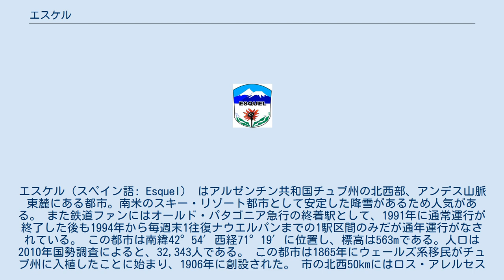エスケル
エスケル（スペイン語: Esquel)　はアルゼンチン共和国チュブ州の北西部、アンデス山脈東麓にある都市。南米のスキー・リゾート都市として安定した降雪があるため人気がある。 また鉄道ファンにはオールド・パタゴニア急行の終着駅として、1991年に通常運行が終了した後も1994年から毎週末1往復ナウエルパンまでの1駅区間のみだが通年運行がなされている。 この都市は南緯42°54′西経71°19′に位置し、標高は563mである。人口は2010年国勢調査によると、32,343人である。 この都市は1865年にウェールズ系移民がチュブ州に入植したことに始まり、1906年に創設された。 市の北西50kmにはロス・アレルセス国立公園がある。 この都市はブエノスアイレスや他の州からの出身者の移住が多く栄えており、パタゴニアの他の街より充実した歩道も備えたコンクリート舗装がなされている。 医療面でも充実しており、外国人も含め医療観光都市としての側面もある。 近くの山には金鉱石が産出する場所もあるため、鉱山開発が進められようとする動きがあるが、鉱毒による汚染を懸念する住民との間で反対運動が起きている。 2009年、ウェールズのエイベリストウィスと姉妹都市となった。 1951年に近郊農家が755kgの隕石を発見し、エスケル隕石としてコレクターと科学者の間に世界的に広く知られている。 ケッペンの気候区分によれば、地中海性気候に属し、冬季に集中する降水量が山間部に豊富な降雪を促し、良質なスキー場を有する。